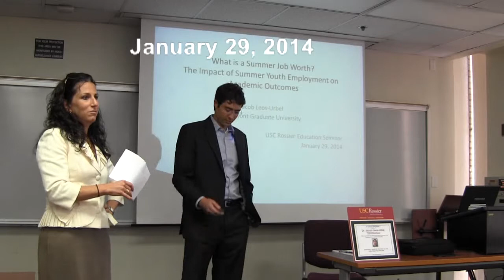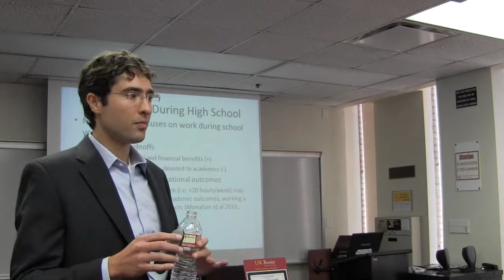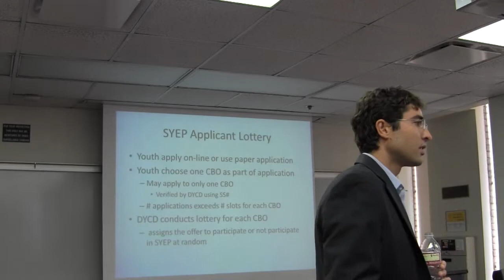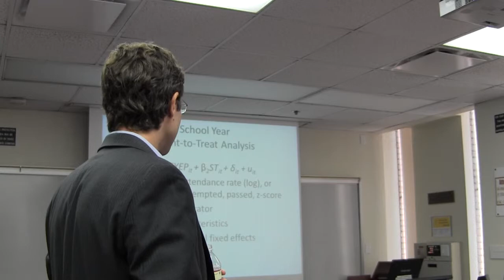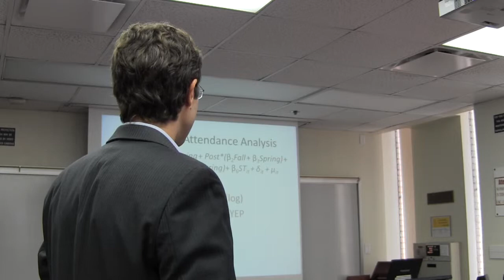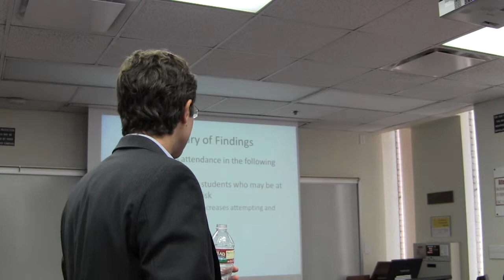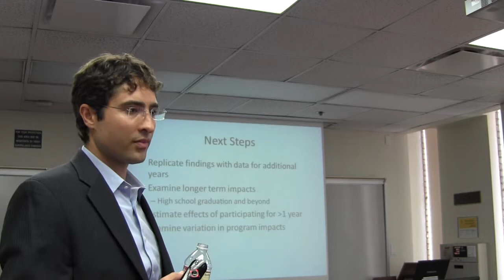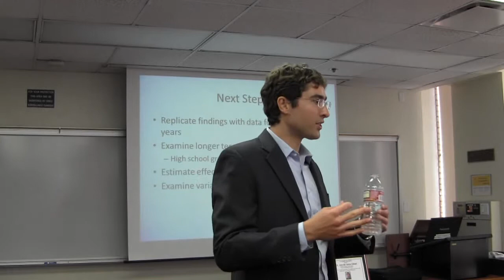Jacob Leos-Urbel, The Impact of Summer Youth Employment on Academic Outcomes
K-12 Brown Bag Lecture - The Impact of Summer Youth Employment on Academic Outcomes. Lecture by Jacob Leos-Urbel, Claremont Graduate University, January 29, 2014. Presented at USC Rossier School of Education, Los Angeles. Introduction by Dr. Katharine Strunk.